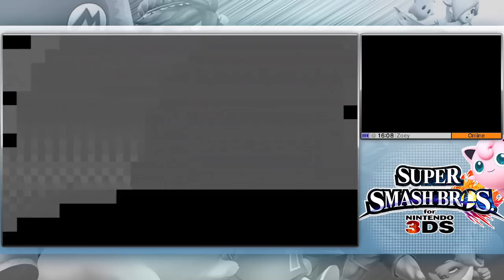Super Smash Bros. 3DS - Show You My Moves!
!*! MAJOR SPOILERS IN THIS VIDEO !*!
Super Smash Bros. 3DS! Watch as Zoey takes you through the myriad of modes and colossal amount of characters! Wielding Lucina's blade, let's head through Classic mode and... play really badly but it's okay because I'm totally just pretending to be scrub so that I can beat up other Yogscast members don't worry. *cough*

i fight for my friends... but i also fight my friends.